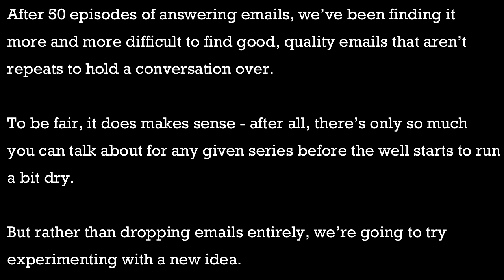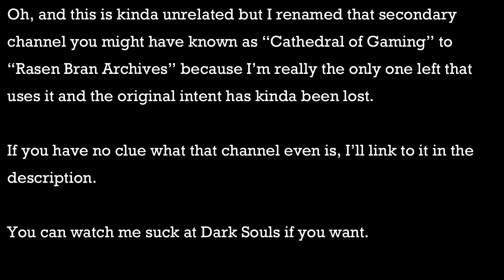Cathedral of Shadows Season 3 Update